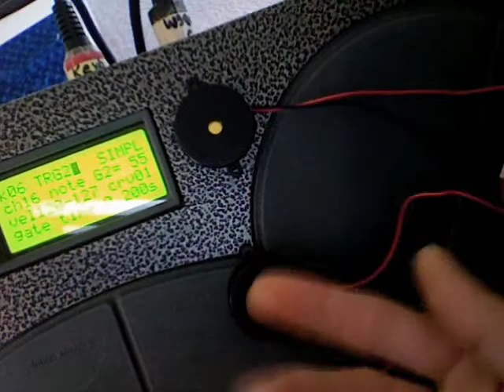EME Student Club at SCC (part 4, it's a glove!)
In this video John, Cody, Matt and I are getting the triggers attached to the glove and trying it out!

This is the 6th official meeting of the brand new Electronic Music Ensemble student club at Scottsdale Community College (Arizona). Matt Winchel and Cody Cruse are leading the club, and Elaine Walker (Electronic Music Instructor) is advising.

The purpose of the club is to perform electronic music using alternate controllers and a variety of software.